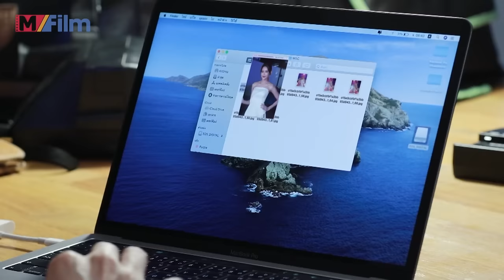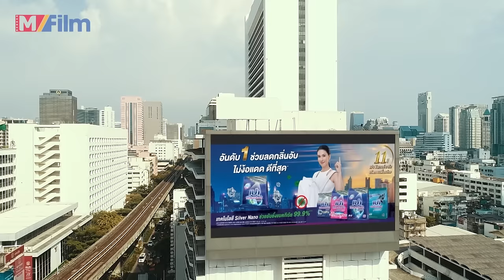Phim mới 2024 I Mẹ Kế - Tập 05 I Phim Bộ Ngôn Tình Thái Lan Thuyết minh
Mẹ Kế - Tập 5 I Phim Ngôn Tình Thái Lan 2024 I Thuyết minh

NỘI DUNG PHIM:
Đây là Ngôn Tình Thái Lan rất hay có tên là "Mẹ Kế". Bộ phim mới được sản xuất và thuyết minh để phục vụ khán giả Kênh MFILM. Đây là bộ phim thuộc thể loại ngôn tình hiện đại. Bộ phim là câu chuyện cuộc sống của những người phụ nữ trẻ, xinh đẹp và hiện đại. Ho làm chủ cuộc sống của mình, độc lập tài chính và cả trong tình yêu.

► Phim: Mẹ Kế
Thể loại: Ngôn Tình, tâm lý, hiện đại.
Số Tập: 8 tập
Thời lượng: 30 phút/tập
Ngôn ngữ: Thuyết minh
Chất lượng: HD 1080p
Quốc Gia: Thái Lan
Năm xuất bản: 2024
© Bản quyền video thuộc MFILM, vui lòng không tái sử dụng dưới mọi hình thức.